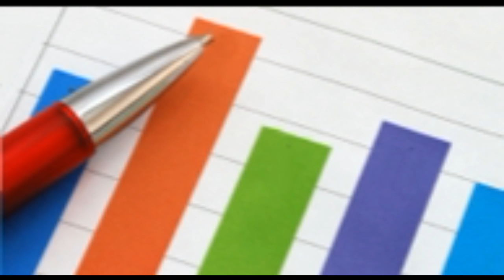Acid Reflux GERD Statistics and Facts